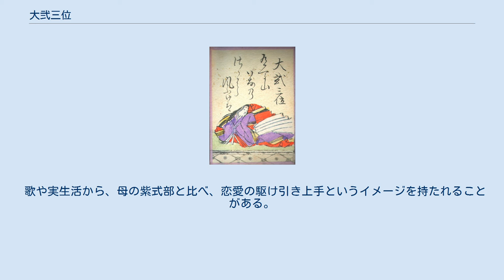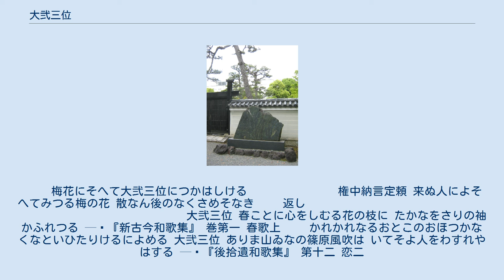大弐三位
大弐三位 大弐三位歌碑、有馬山ゐなの笹原風吹けば　いでそよ人を忘れやはする、京都市上京区廬山寺内 大弐三位（だいにのさんみ、長保元年（999年）頃? -永保2年（1082年）頃?）は、平安時代中期の女流歌人。
女房三十六歌仙の一人。
藤原宣孝の娘、母は紫式部。
本名は藤原賢子（ふじわら の かたいこ/けんし）。
藤三位（とうのさんみ）、越後弁（えちごのべん）、弁乳母（べんのめのと）とも呼ばれる。
 長保3年（1001年）3歳ごろ父藤原宣孝と死別。
藤原宣孝と紫式部の結婚生活は3年あまりだった。
長和6年（1017年）18歳ごろ、母の後を継ぎ一条院の女院彰子（上東門院）に女房として出仕。
この間、藤原頼宗、藤原定頼、源朝任らと交際があったことが知られている。
その後、関白・藤原道兼の次男・兼隆と結婚、一女の源良宗室をもうけた。
万寿2年（1025年）、親仁親王（後冷泉天皇）の誕生に伴い、その乳母に任ぜられた。
長暦元年（1037年）までの間に東宮権大進・高階成章と再婚、同2年（1038年）高階為家と一女をもうけている。
天喜2年（1054年）、後冷泉天皇の即位とともに従三位に昇叙、夫・成章も大宰大弐に就任した。
 歌や実生活から、母の紫式部と比べ、恋愛の駆け引き上手というイメージを持たれることがある。
 　　梅花にそへて大弐三位につかはしける　　　　　　　　権中納言定頼 来ぬ人によそへてみつる梅の花 散なん後のなくさめそなき 　　返し　　　　　　　　　　　　　　　　　　　　　　　　　　　　　　　大弐三位 春ことに心をしむる花の枝に たかなをさりの袖かふれつる — 『新古今和歌集』 巻第一 春歌上 　　かれかれなるおとこのおほつかなくなといひたりけるによめる 大弐三位 ありま山ゐなの篠原風吹は いてそよ人をわすれやはする — 『後拾遺和歌集』 第十二 恋二